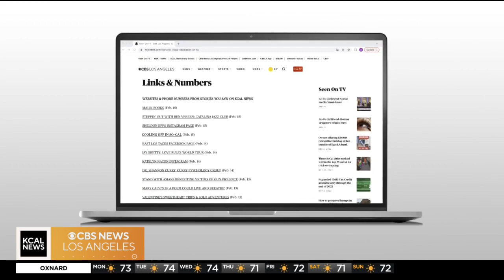Vidiots offers free movie weekend in Eagle Rock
Pluto TV is partnering with the Vidiots Foundation in Eagle Rock to host a free movie weekend.  Maggie Mackay, executive director of Vidiots Foundation, joins KCAL News with this weekend's details, as well as more information about the Vidiots mission. (Pluto TV is owned by Paramount Global, which also owns KCAL News.)